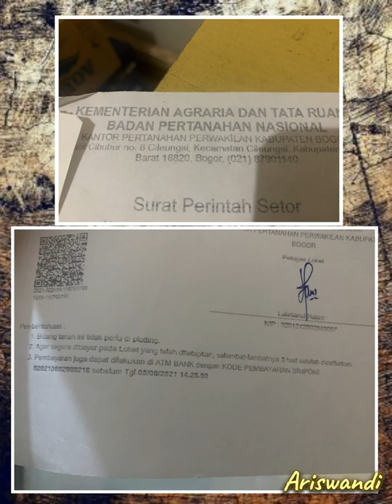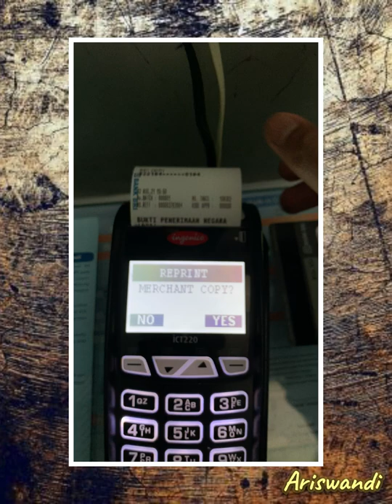Cara Pembayar Surat Perintah Stor Di EDC BANK BRI